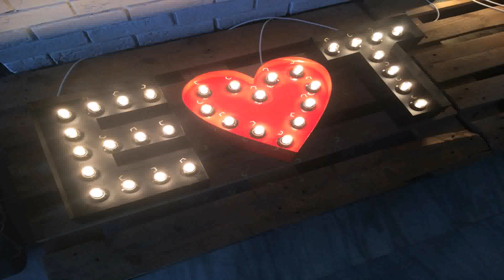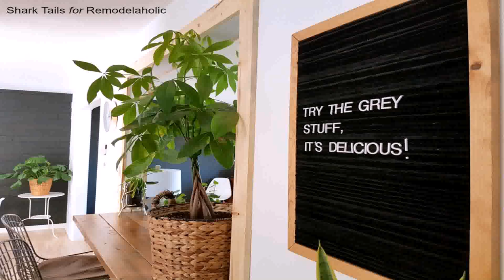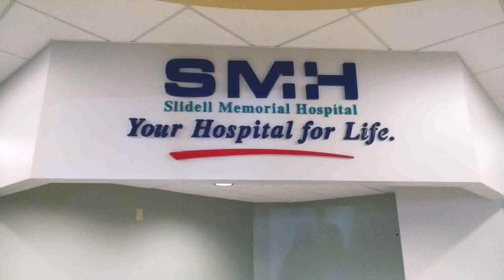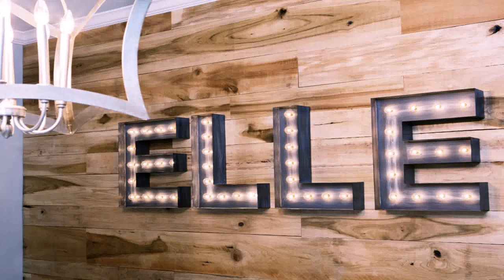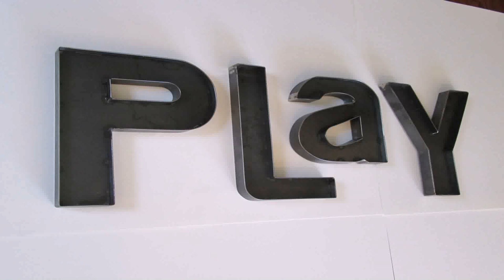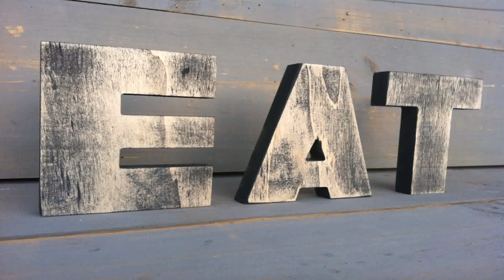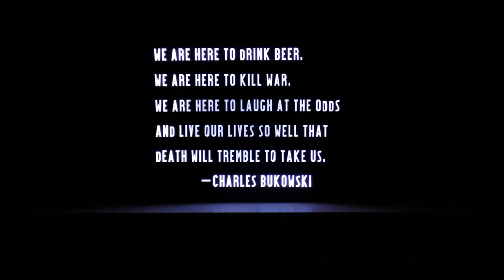Design House La Wood Marquee Letter (see description) (see description)